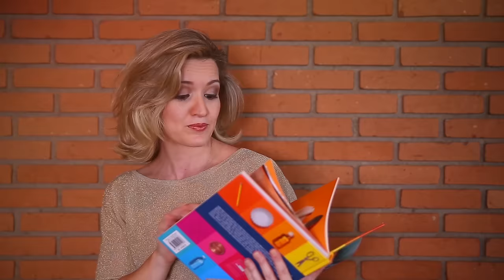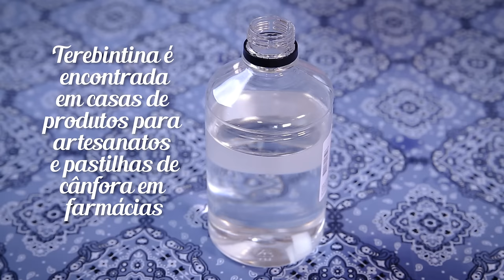COMO ACABAR COM AS TRAÇAS | FLÁVIA FERRARI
Acabar com as traças de roupa (aquelas que ficam na parede) ou com as traças de livros é mais fácil do que se pensa. Com vinagre branco e algumas dicas práticas,  eu mostro como é possível eliminar traça e livrar-se desta praga.

⤵️O Guia DEFINITIVO das 50 dicas com vinagre aqui⤵️

E eu separei para você aqui embaixo TODAS as minhas dicas com VINAGRE. Estão todas arrumadinhas por tema, é só clicar no link do vídeo ao lado da descrição para assistir ao conteúdo que você quiser, tá?